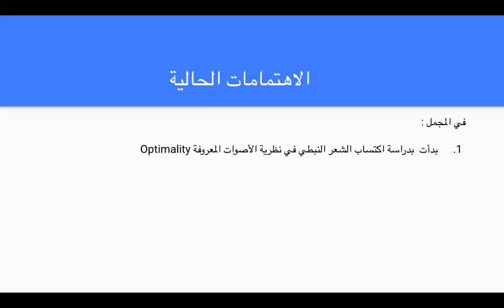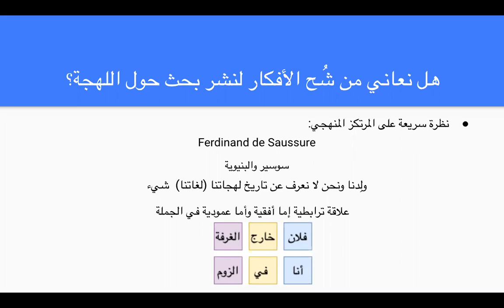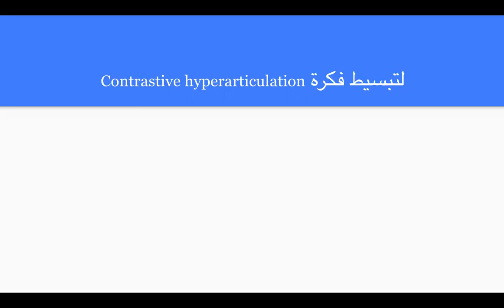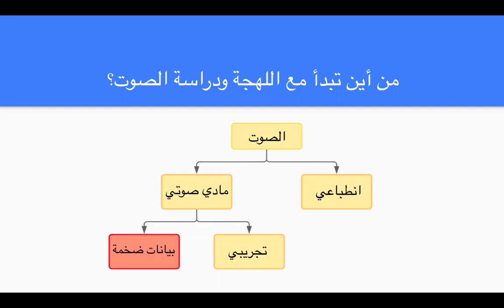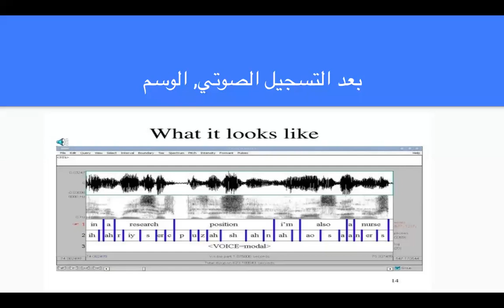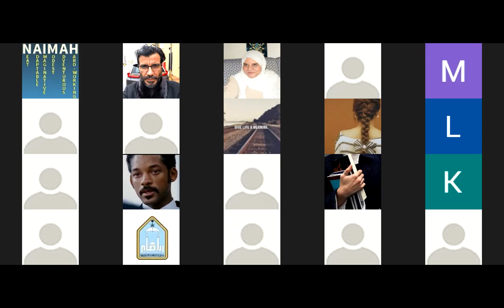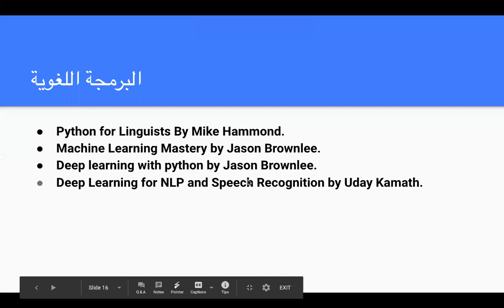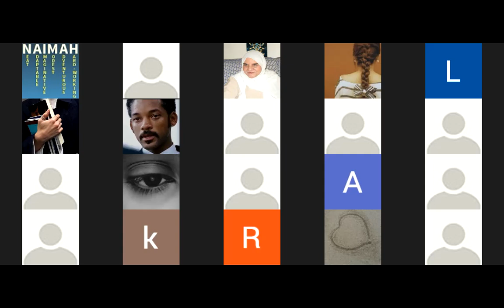اللهجات والأصوات في الحقل التجريبي - مفاهيم ونصائح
جلسة في مقهى_اللسانيات_اللغويات_ يجمعنا مع الاستاذ محمد الشاخوري

حساب الاستاذ محمد على تويتر